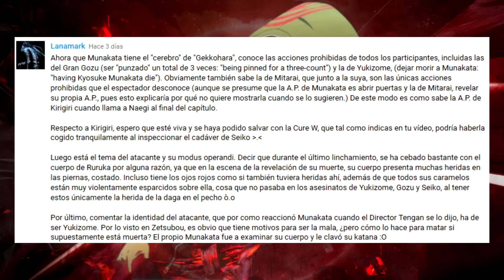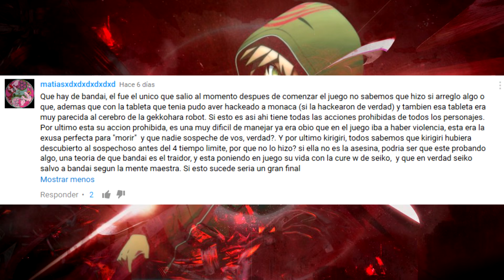Teorías de Danganronpa 3 - Sospechas del más allá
Advertencia: Si no estás al día con el anime puede que ves uno que otro spoiler.